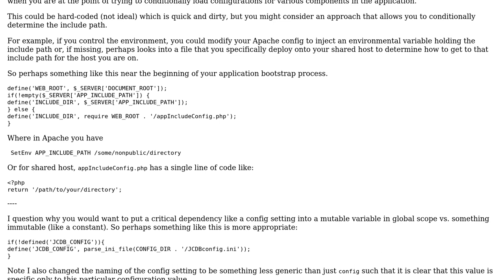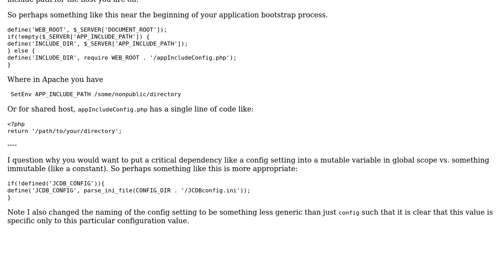Code Review: Reading a config file outside of the publicly visible root directory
With thanks & praise to God, and with thanks to the many people who have made this project possible! | Content (except music & images) licensed under CC BY-SA | Music | Images & others | With thanks to user Mike Brant user John Hiner user 200_success and the Stack Exchange Network Trademarks are property of their respective owners. You are responsible for your own actions.